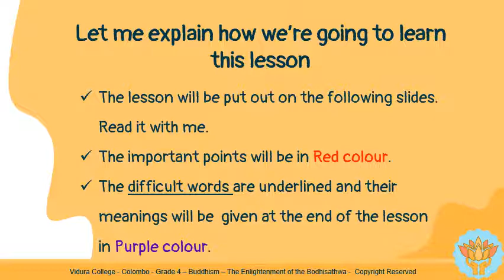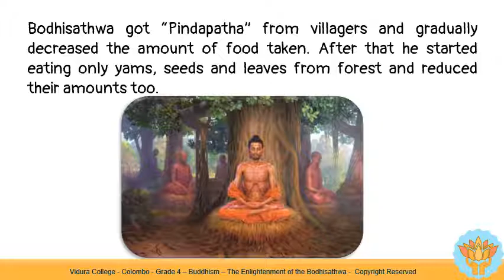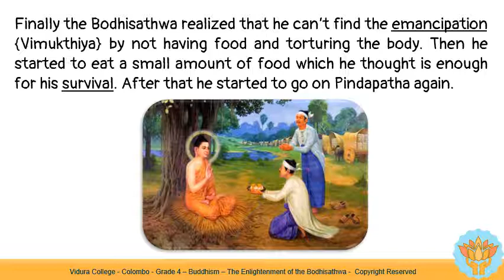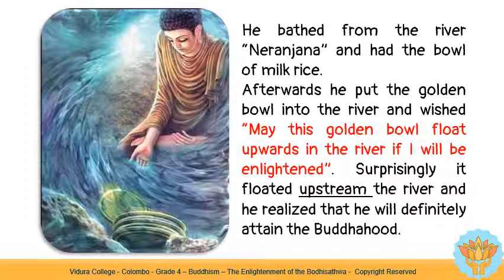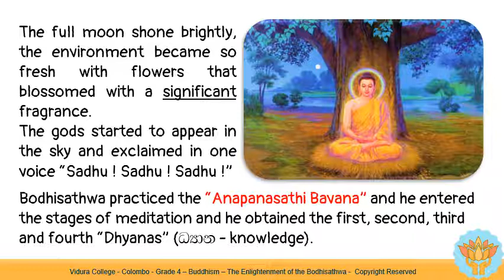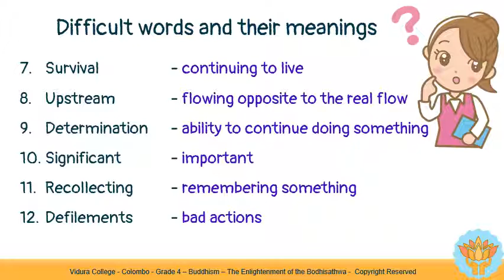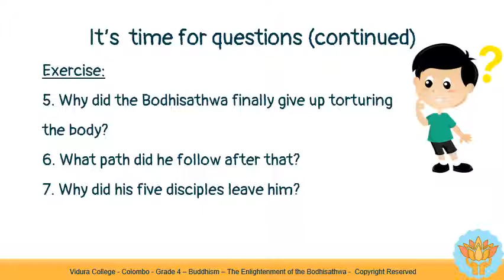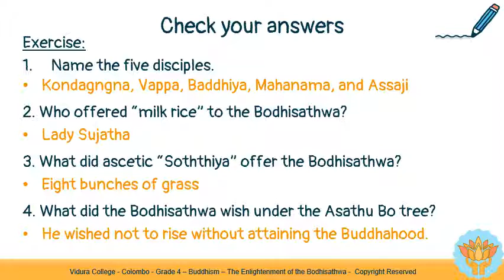Grade 4 Buddhism 1st term 4 The Enlightenment of the Bodhisathwa